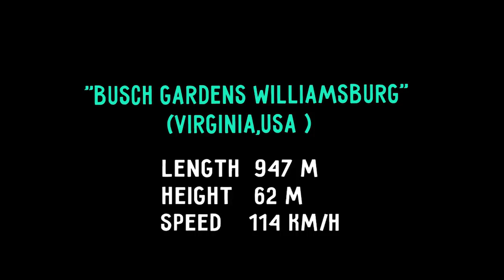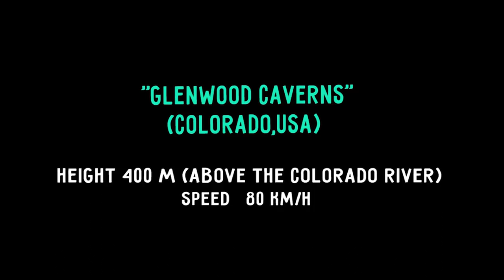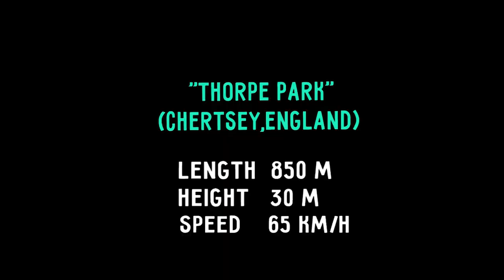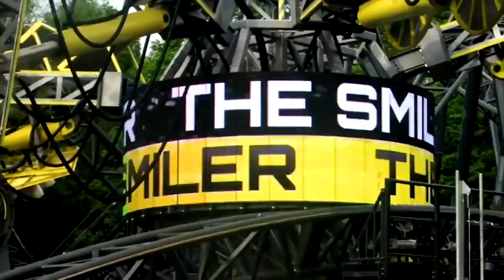TOP 5 MOST DANGEROUS ATTRACTIONS IN THE WORLD 2021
Hi everyone. Today we want to tell you about the most terrible and dangerous rides around the world. You will be surprised to see this. Not everyone will dare to ride them. Sometimes there were even terrible accidents. Grab some popcorn and make yourself comfortable. We will be happy if you recommend the video to your friends.